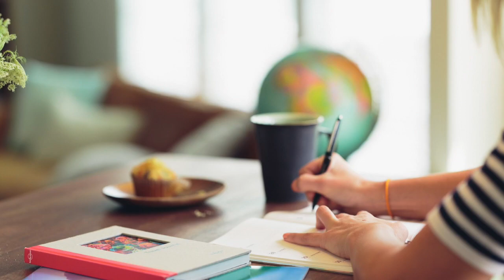Size En Uygun Kariyer Nedir, Keşfetmeniz İçin Küçük Bir İpucum Var!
Takipçilerimden en sık aldığım isteklerden birisi nasıl bir kariyer izlemeleri konusunda kendilerine yardımcı olmam. Pek çok insan ne yazık hangi alanda kariyer yaparsa hem çok başarılı, hem çok mutlu, hem de çok tatmin olmuş olacağını bilmiyor.

Oysa bu soruların cevabı sizde saklı. Videoda bu soruyu cevaplamanız için size çok pratik bir ipucu sunuyorum. Bakalım işinize yarayacak mı?

Ayrıca Dilerseniz Beni Podcast Kanallarımdan da Dinleyebilirsiniz...